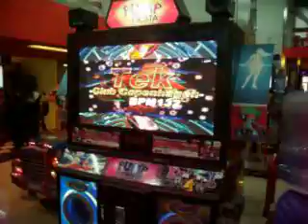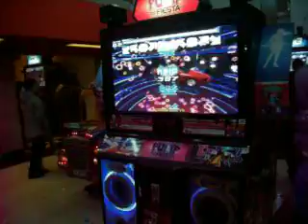AbnercitO*: [PIU Fiesta] Tek ~Club Copenhagen~ - Banya Production en Double lvl. 17 NO BAR^^!